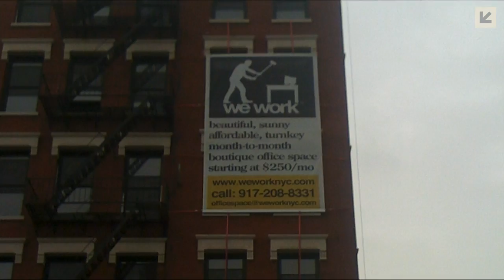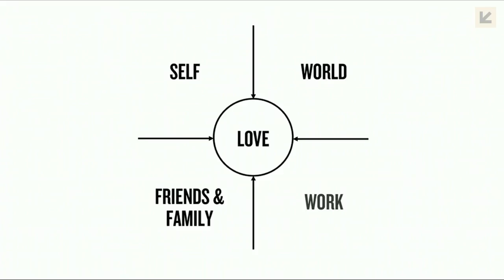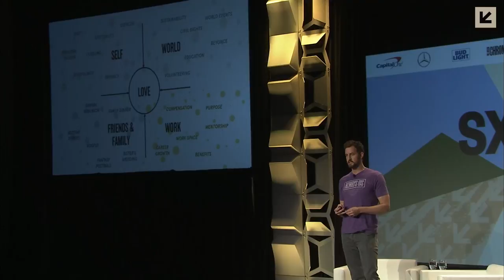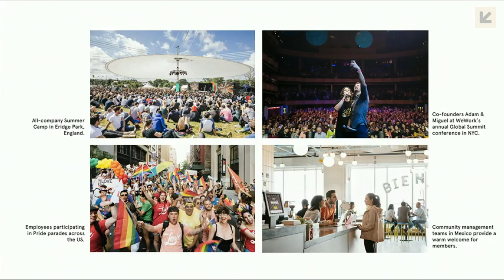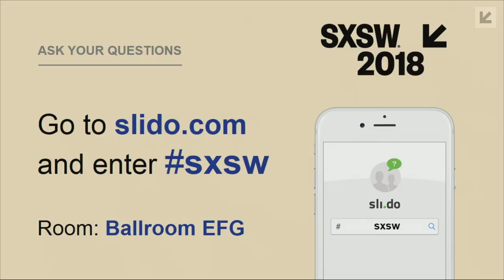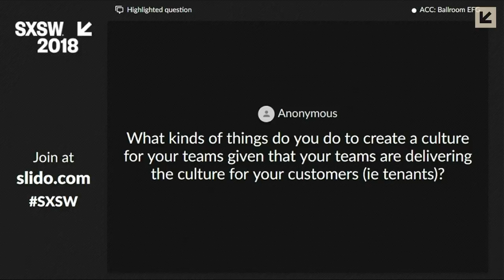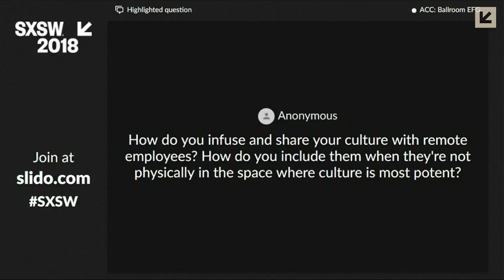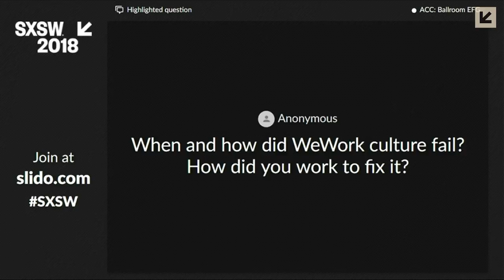Miguel McKelvey with Sarah Lewis | Designing Culture | SXSW 2018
Speakers: Miguel McKelvey and Sarah Lewis

At WeWork, culture is core to who we are -- and what we do. As Cofounder and Chief Culture Officer, Miguel McKelvey obsesses over how to create a culture that inspires people to make a life, not just a living. It starts with WeWork’s own global team of employees which ranges from artists to engineers, anthropologists and community leaders. Together, we build an environment where people can express themselves authentically, which inspires and empowers our employees and community of creators alike to do what they love. Miguel shares how to build a community where people are part of something greater than themselves.